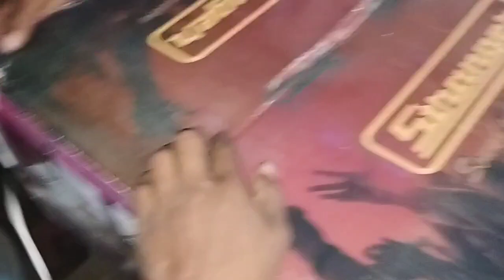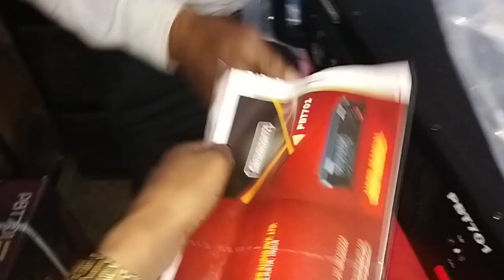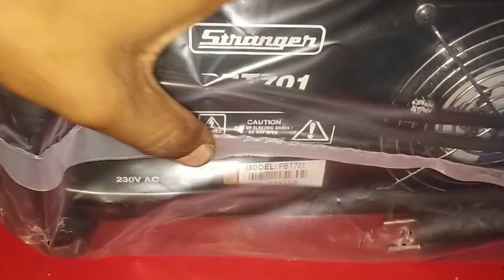Stranger Pbt501 , Pbt701 , Pbt1000 Price And Review | Stranger Booster Amp. Price | Dj Rock